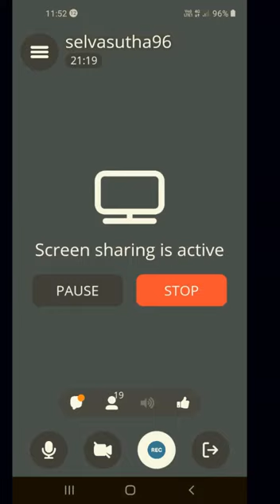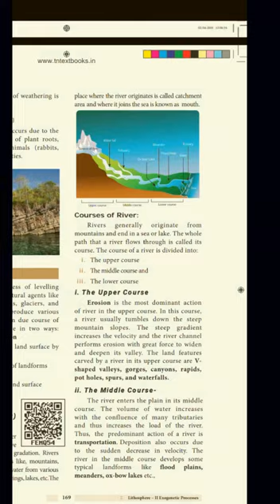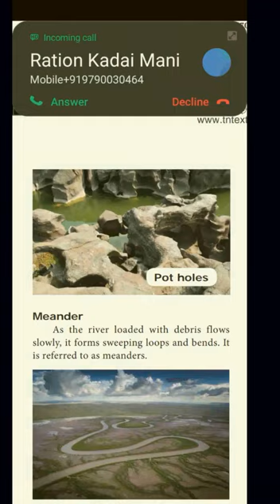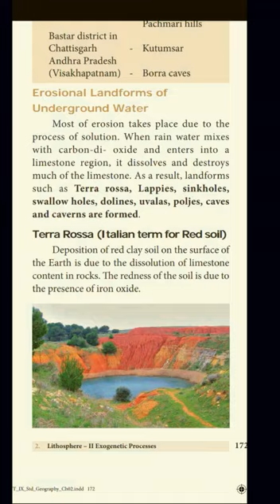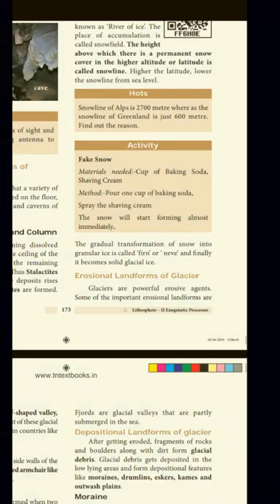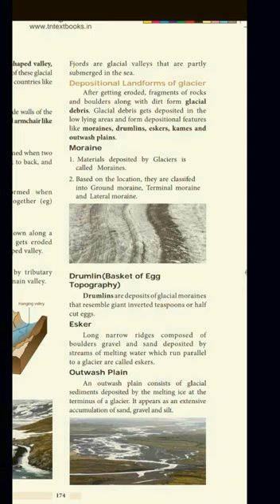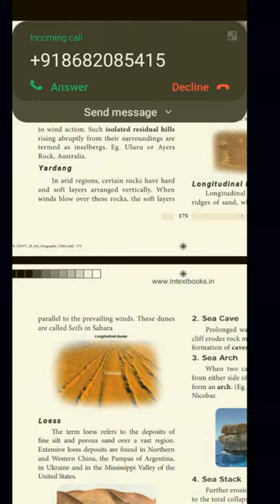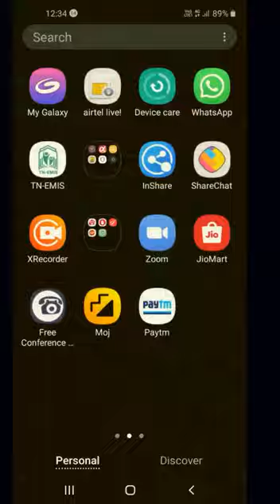IX Social Science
Agents of Gradation